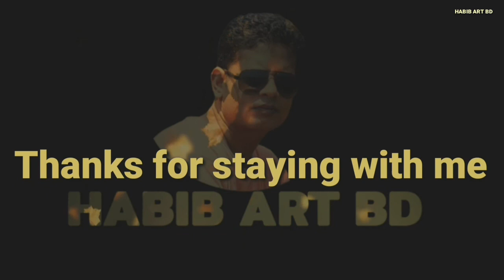Let's draw a picture ( Umbrella ) oil pastel Colors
An easy way to draw an umbrella